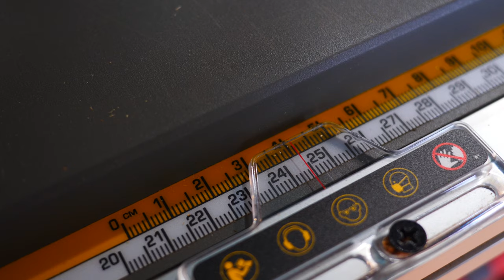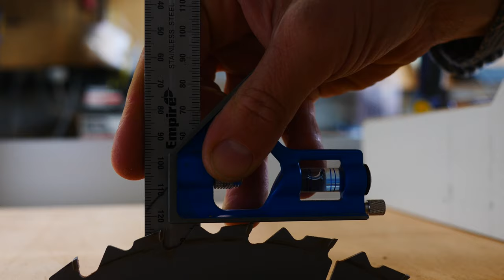DIY Modern Fire Pit Seating | ASMR - All shop sounds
In this video i'll show you how I made a couple of fire pit benches using entirely salvaged materials, all for free! (excluding screws). The design is simple and can be made with an assortment of basic power tools. Although I used a welder and table saw this could be replaced by a circular saw and additional timber legs instead of metal pins.

The timber is old Oregon (Douglas Fir) roof rafters  picked up from a construction site.
The sandstone block was salvaged from a garden wall.
The galvanised steel angles came from a salvage yard and used to be workshop shelves.

All shop sounds, no music or talking.